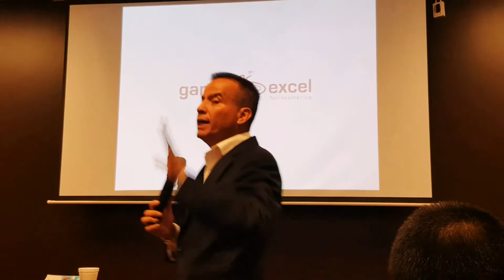February 25, 2016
Diamante Milo Sanchez Gano Excel